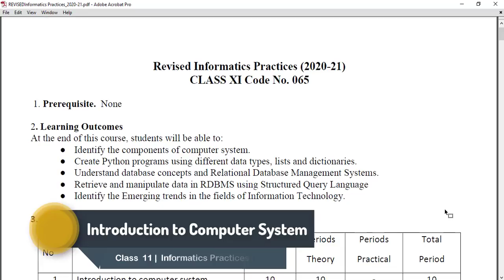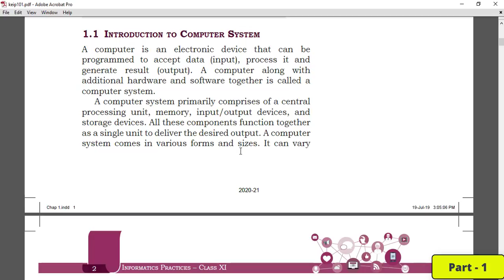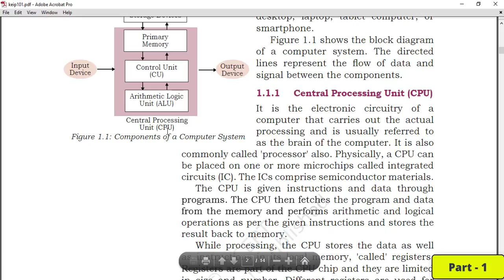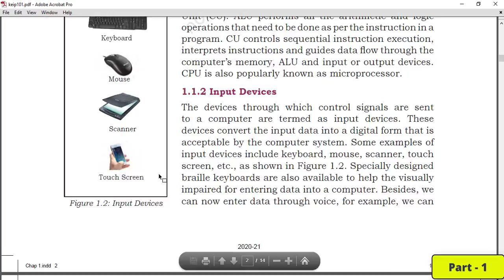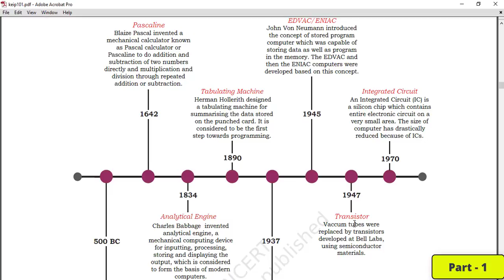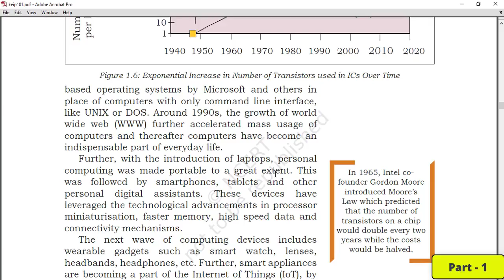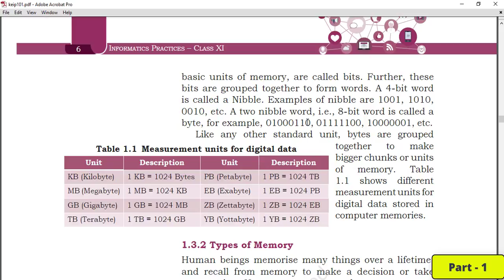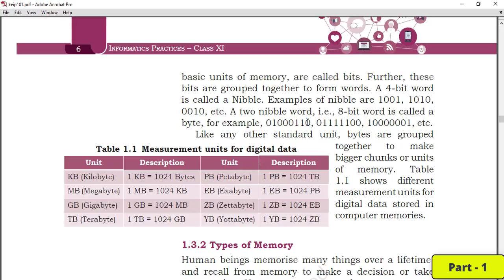Part - 1 | Unit 1 | Introduction to Computer System | Class 11 | Informatics Practices | IP 065